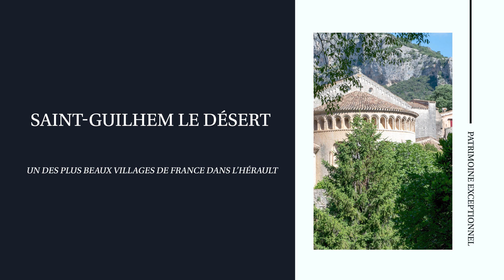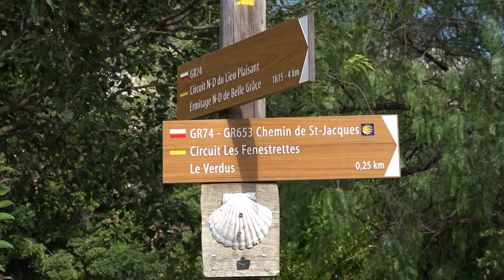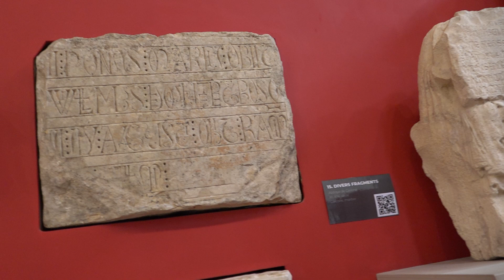Saint Guilhem le désert, patrimoine religieux et naturel exceptionnel dans l'Hérault.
Un chevalier carolingien devenu saint. Au début du VIIIe siècle, la Septimanie alors occupée par les Wisigoths puis les Musulmans, devient l’objet de la conquête franque. La victoire de Poitiers, remportée en 732 par Charles Martel, grand-père de Guilhem et Charlemagne, allait ouvrir la voie de la méditerranée. A sa suite, Pépin le Bref puis Charlemagne consolident la présence franque dans le midi qu’ils organisent administrativement, alors que Witiza, plus connu sous le nom de Benoît d’Aniane, œuvre à sa reprise en main religieuse. C’est dans ce contexte, que Guilhem voit le jour vers 755. Il devient un grand chef militaire sous les ordres de son cousin germain Charlemagne. Comte de Toulouse et Duc d’Aquitaine, il s’illustre particulièrement aux marches de l’Espagne. En 806, à l’issue d’une vie de combat, sous l’impulsion de son ami d’enfance, Benoît d’Aniane, il embrasse la vie monastique. Il débute au Val de Gellone, la fondation de son Abbaye dès 804, et ne verra pas la fin des travaux puisqu’il y meurt en 812. Dès le Xe siècle, les moines de l’abbaye instaurent son culte. Au XIIe siècle, la vallée de Gellone devient en son honneur Saint-Guilhem-le-Désert. Le désert symbolise ici la quête spirituelle de Guilhem. Un personnage légendaire Surnommé « Fierabrace » ou encore le « marquis au court nez », Guilhem va inspirer le héros épique de l’une des plus importantes œuvres littéraires du Moyen Age : le cycle de Guillaume d’Orange, vaste ensemble poétique de plus 130 000 vers, composé en langue d’oïl, entre de le XIe et le XIVe siècle. Célébré à travers toute l’Europe par les jongleurs et les trouvères, Guilhem est au cœur de vingt-quatre chansons de gestes dont la plus ancienne est la chanson de Guilhem composée sans doute dès le XIe siècle. Il sera particulièrement mis en scène dans « Les enfances de Guillaume« , « Le couronnement de Louis« , « Le charroi de Nîmes« , « La prise d’Orange« , « Aliscans » ou encore « Le Moniage Guillaume« . Ainsi, nous pouvons retracer la biographie légendaire de notre héros et de son lignage. Au fil des siècles, le personnage historique laisse alors peu à peu place au héros légendaire qui combat sans faillir géants et païens à l’aide de sa fameuse épée Joyeuse. Il devient au fil des siècles, l’archétype du chevalier, incarnant l’idéal de la société féodale et la défense de la chrétienté.

réalisé par Sébastien Colpin 2024

 et
sur notre chaîne YouTube: @SebastienColpin